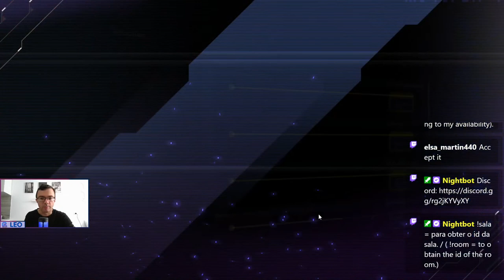Challenge me if you want + room YU-GI-OH! MASTER DUEL | [PT/ES/EN/IT] | #132